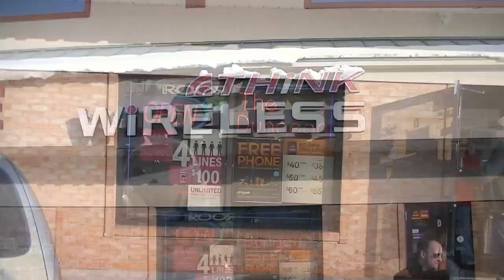Dungeon Smoke Shop and Corrupt TV Radio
Think Wireless and The Dungeon Smoke Shop in Elyria Ohio 515 North Abbey Rd Elyria, Ohio 44035

Produced & Edited by Corrupt TV Radio